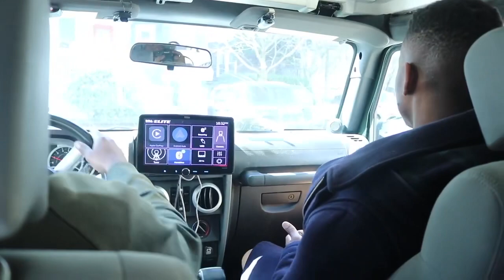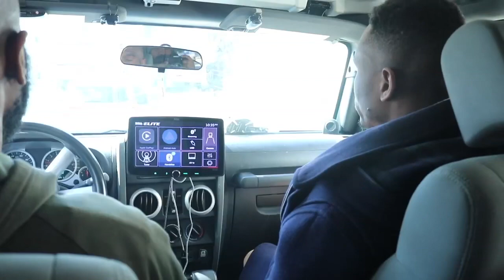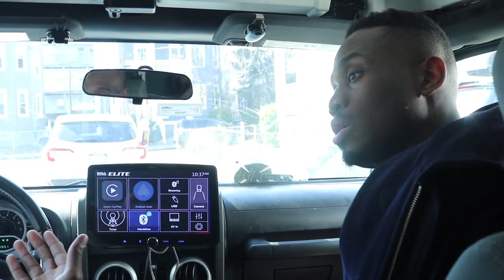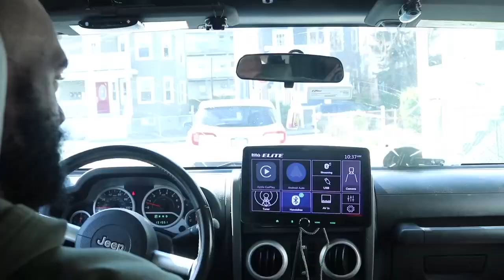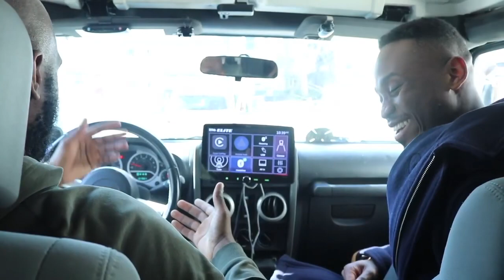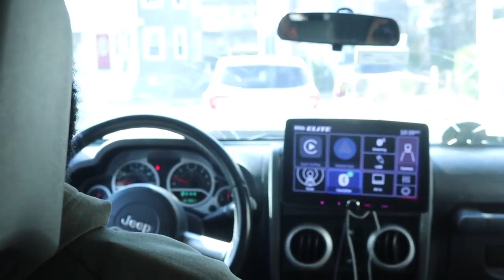How road test be in 2023 ft @JaredToddLittlejohn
Is it easier to pass a road test in 2023? Starting @JaredToddLittlejohn and the JEANPAULBROS.